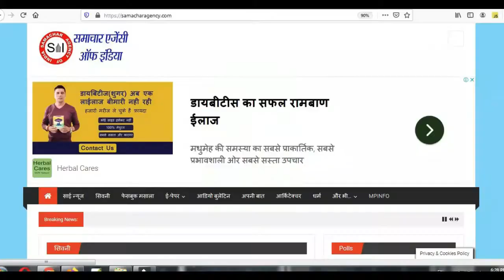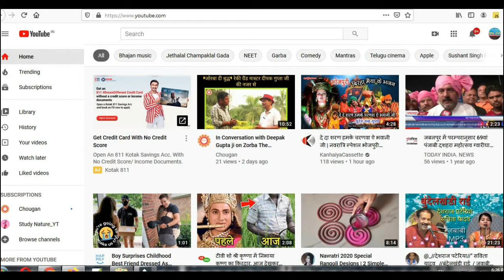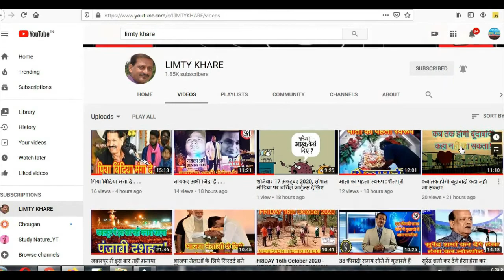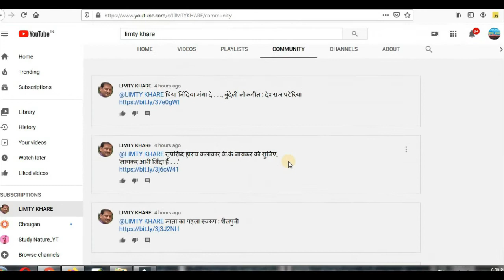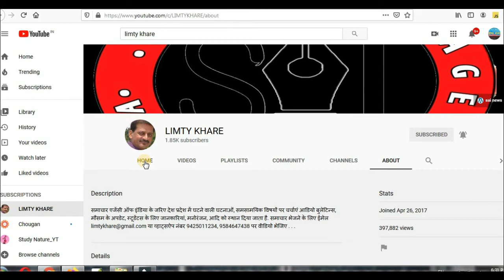भोपाल में हुआ कोरोनाकाल का आदर्श विवाह . . .